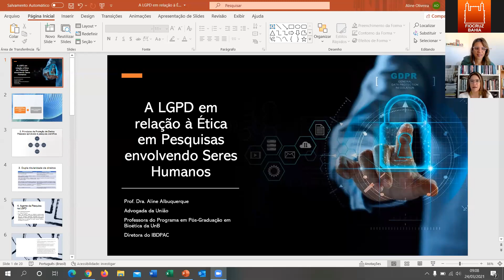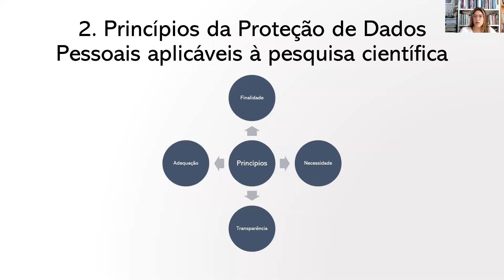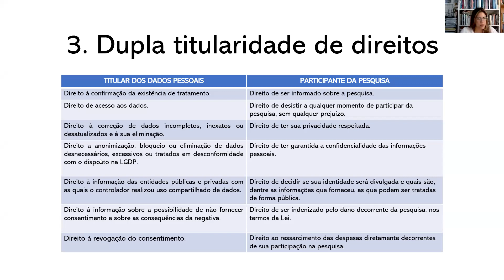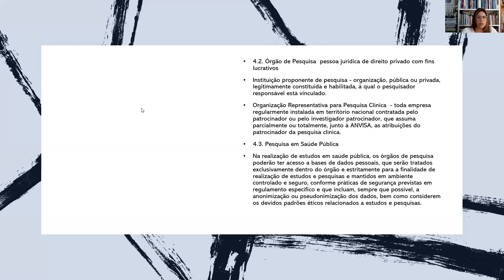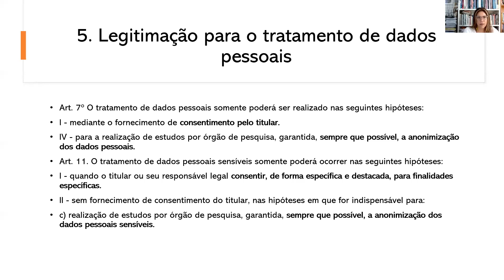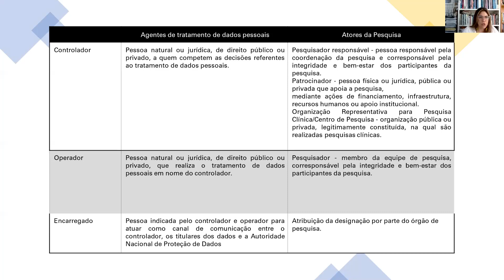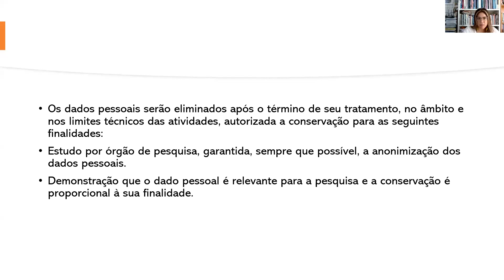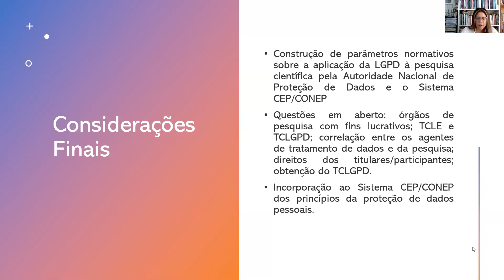A LGPD em relação à ética em Pesquisas com Seres Humanos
A advogada da União, Aline Albuquerque Oliveira, ministrou a palestra especial ‘A LGPD em relação à ética em Pesquisas com Seres Humanos’, realizada no dia 24 de março, às 9h, pelo Zoom. O evento abordou, dentre outros pontos, o que é Lei Geral de Proteção de Dados Pessoais e como ela influencia na realização de pesquisas no campo da saúde.

Confira!